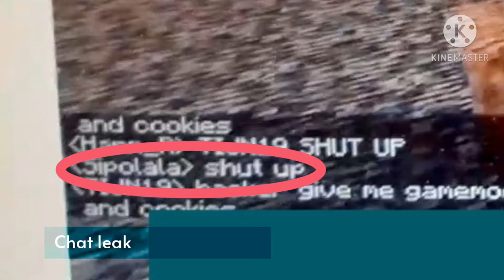RTL News Special Report 29 May 2020 - MDTTV